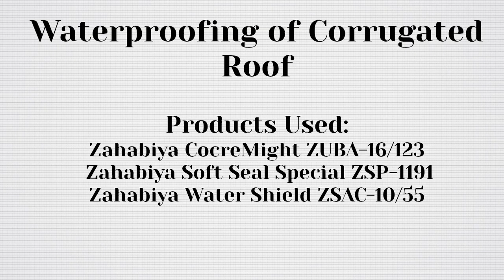zahabiya chemical ROOF WATER PROOFING